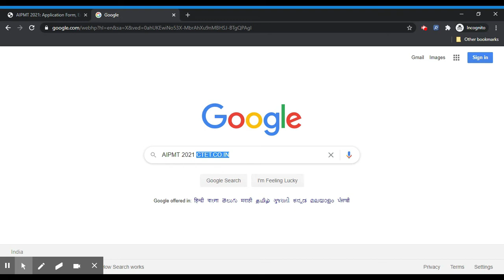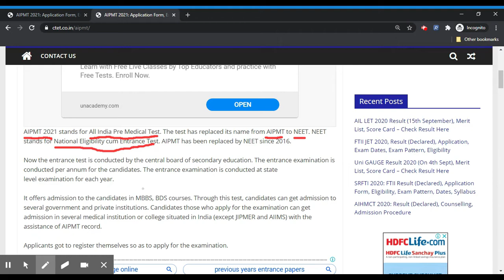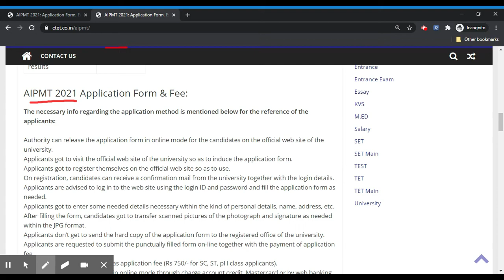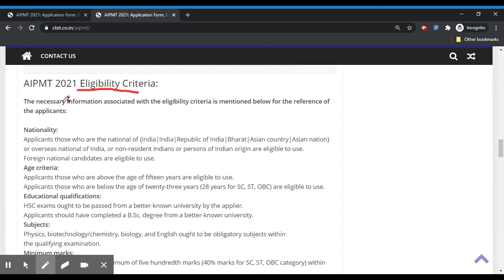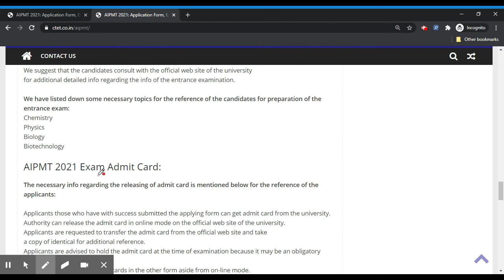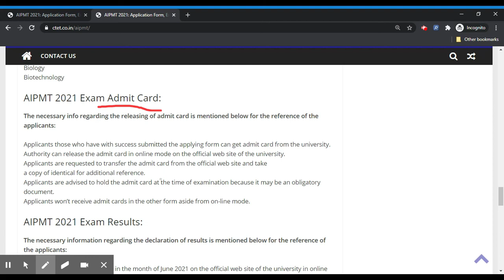AIPMT 2021 - Notification, Dates, Application, Eligibility, Admit Card, Pattern, Syllabus, Result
AIPMT 2021 stands for All India Pre Medical Test. The test has replaced its name from AIPMT to NEET. NEET stands for National Eligibility cum Entrance Test. AIPMT has been replaced by NEET since 2016.

Now the entrance test is conducted by the central board of secondary education. The entrance examination is conducted per annum for the candidates. The entrance examination is conducted at state level examination for each year.

Topics Cover:
AIPMT,
AIPMT 2021,
AIPMT application form 2021,
AIPMT notification 2021,
AIPMT timetable 2021,
AIPMT admit card 2021,
AIPMT result 2021,
AIPMT eligibility criteria 2021,
AIPMT exam pattern 2021,
AIPMT syllabus 2021,
AIPMT Exam 2021,
AIPMT University hall ticket 2021,
AIPMT admission procedure 2021,
how to apply for AIPMT 2021,
how to fill application form AIPMT 2021,
how to check AIPMT result 2021,
How to crack AIPMT exam,
AIPMT  Preparation tips,
Entrance exam Guide,
AIPMT 2021 information,